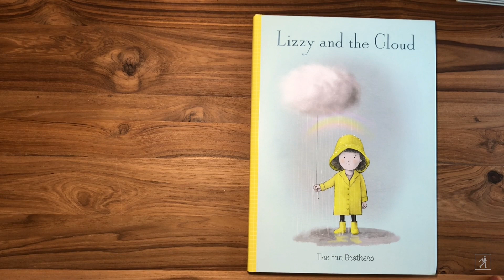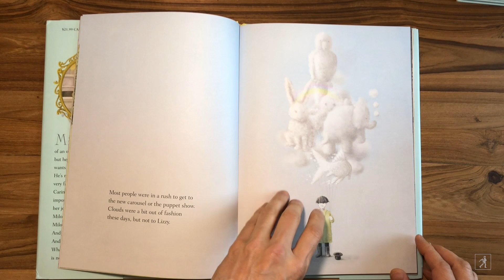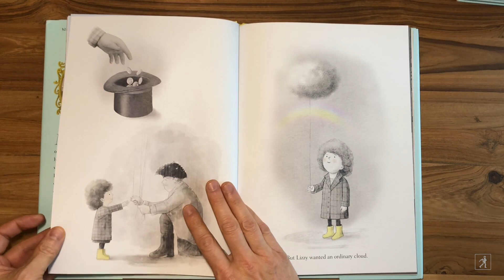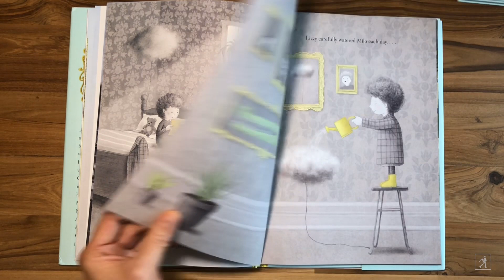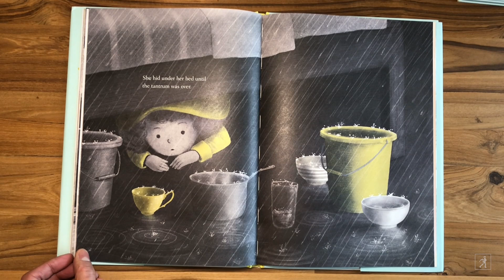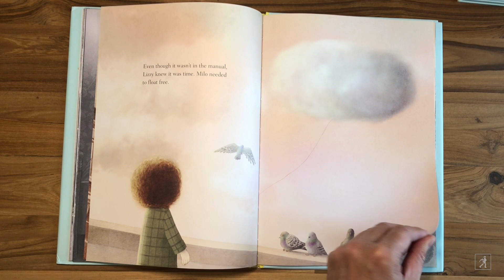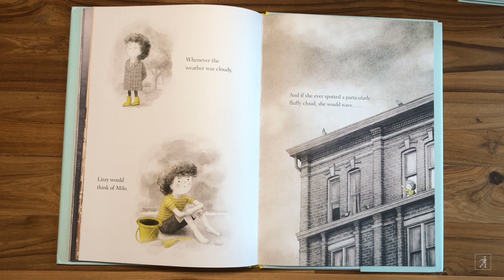Lizzy and the Cloud Read Aloud with Authors Eric and Terry Fan | Read & Learn with Simon Kids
Authors/illustrators Eric and Terry Fan read aloud from Lizzy and the Cloud, a whimsical and sweet tale of a young girl who cares for her pet cloud as it grows.